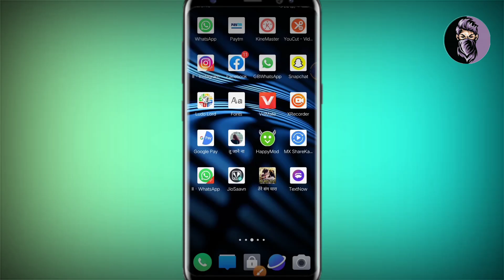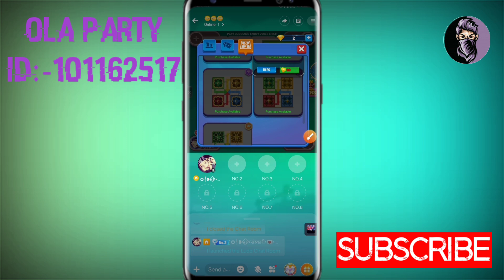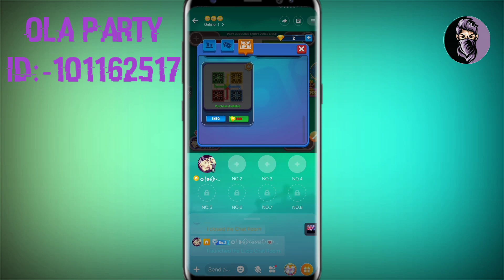Ola Party New Game Ludo Kaise khele || Big Update || Version 1.8.2 || New Futures by trick'sVentures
YOYO APPLICATION LINK:-

DOWNLOAD VERSION 1.8.0

UPLIVE OWNER NO.83839 96034

Ola Party app se Paise kaise kamaaye || How to earn Money by Ola Party app || by trick'sVentures
91 views

Tricks Ventures
Published on Nov 27, 2020

olaparty New update Version 1.7.4

Girls or Boys (both)

*Agency name - Mehta agency
Official - Mr Mac
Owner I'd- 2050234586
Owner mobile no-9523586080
Audition video:-

Form me ek audition video dalan h *usko aapne mobile ke normal camera se video banana h* video me bolna :- *my name is XYZ my hago id is xxxxx, My talent is XXXX aapko talent show bhi karna.

i'm on instagram as @vikaskumar6709. install the app to follow my photos and videos.

technical guruji
BB ki vines
technical Yogi

no kick
no mute